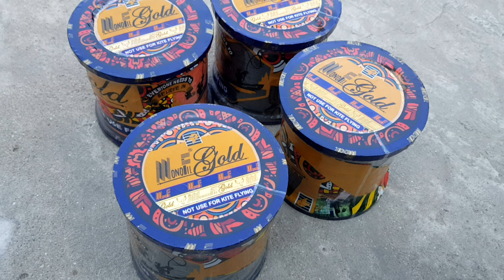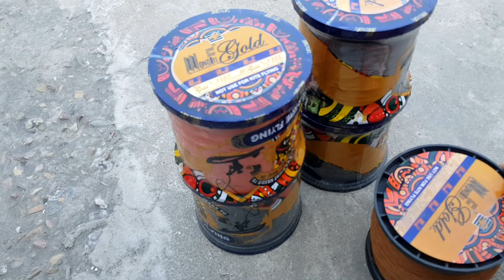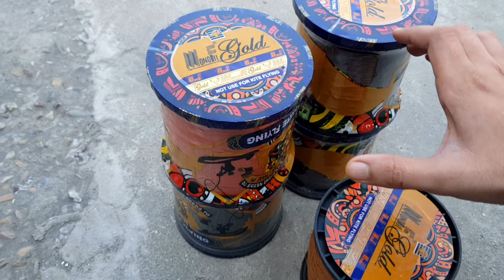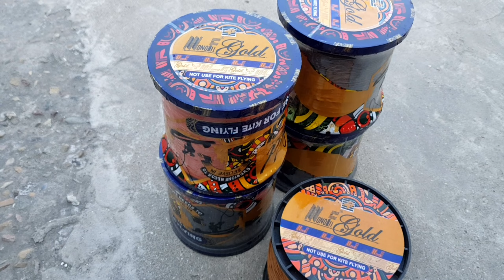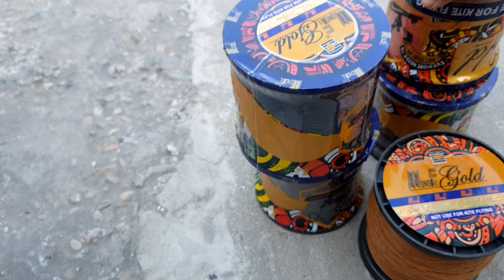mono fil gold all details, review ,original or fake